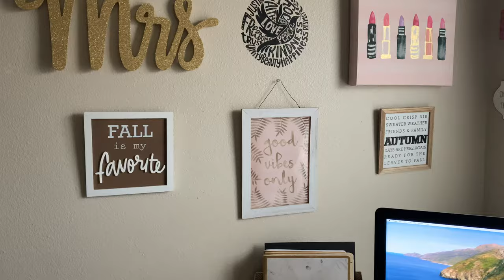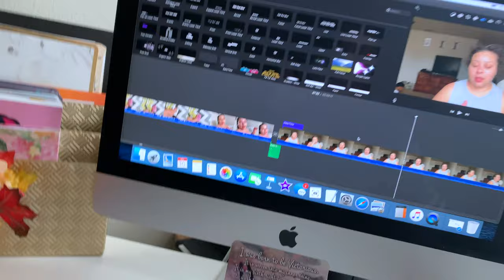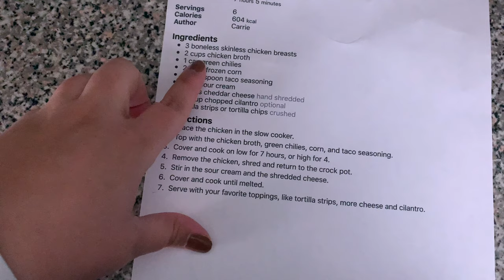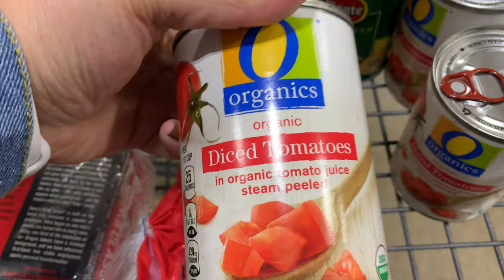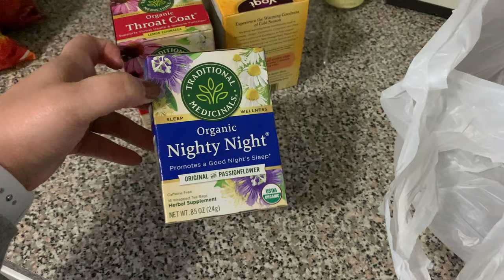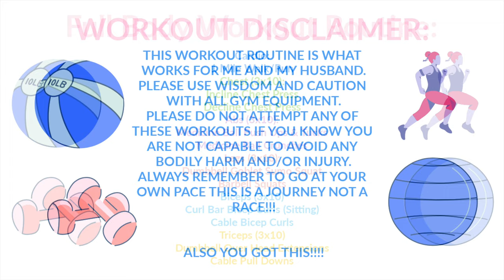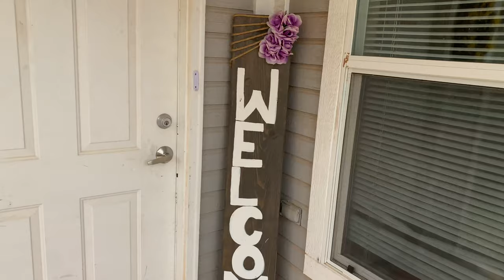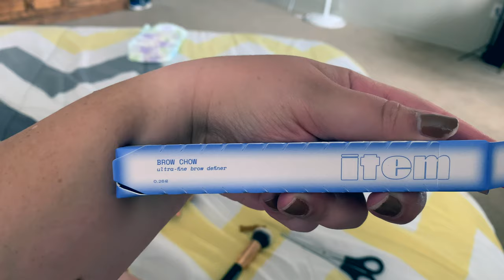Weekly Vlog Eps 6 | Fall Decor, ANOTHER Mini Amazon Haul, Clean WIth Me | 2020